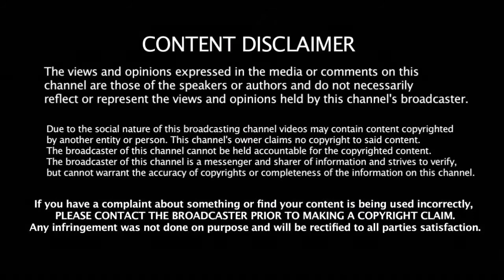இந்திய கிரிக்கட் வீரர்களின் Watch விலை தெரியுமா | Iindian Cricket Players Watch Price